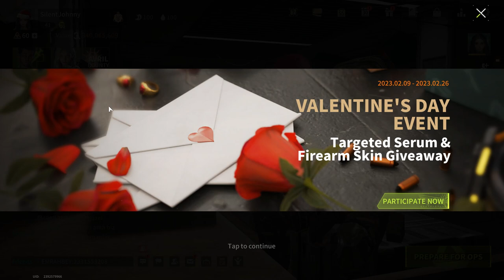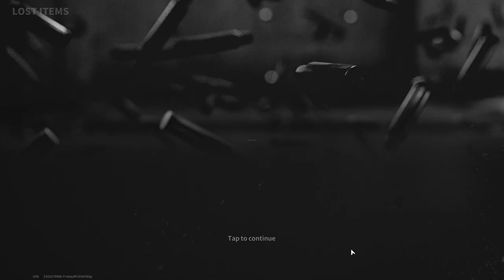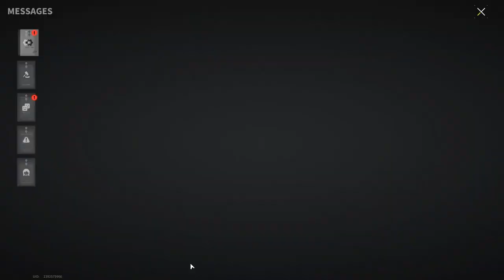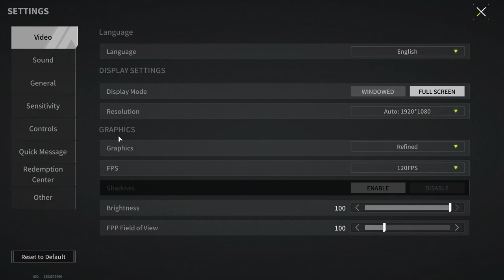The Strangest Weapon I've Played With - Lost Light | Day 51 #422